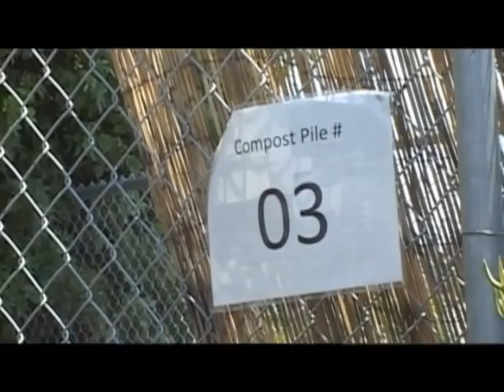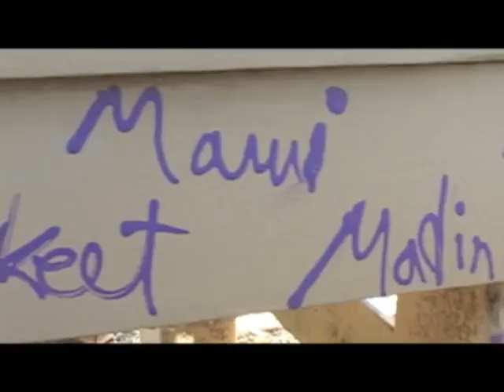Crawford High School Fresh Food and Responsibilities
Erin Timony reports from the Crawford High School garden in City Heights.

Crawford High students tend to an organic garden that provides their cafeteria with fresh produce and promotes healthy eating habits to youth.

Produced as part of the Teen Producers' Project.